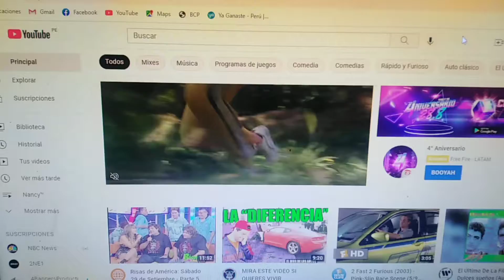Buscando la canción Light Up The Sky de The Prodigy